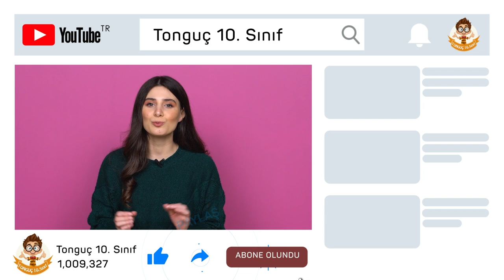10.Sınıfların Kendisine Belirlemesi Gereken 8 Hedef! 🎯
10.sınıflar! YKS'ye hazırlığına şimdiden başlamak için belirlenmen gereken 8 hedefi videomuzda anlatıyoruz. Bu hedeflerle üniversite sınavına çok daha iyi hazırlanacaksın. 😊